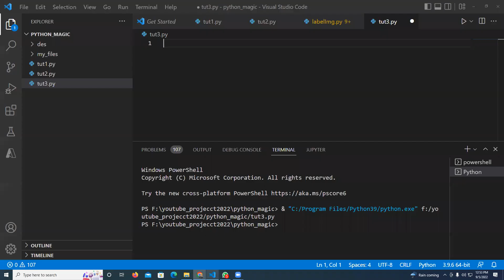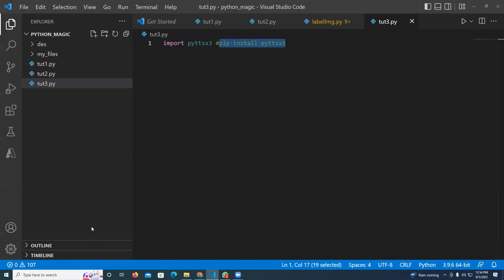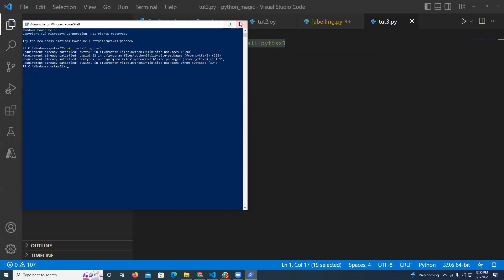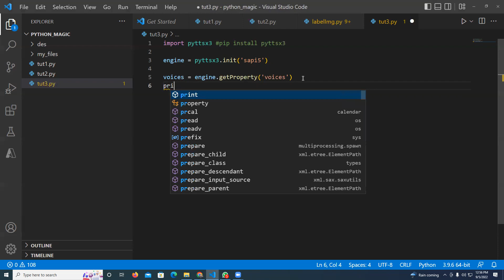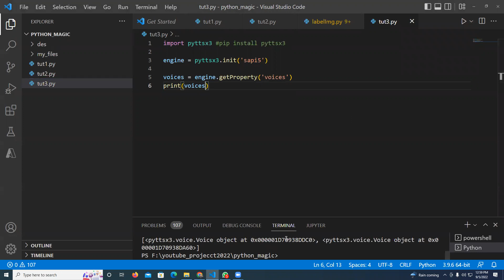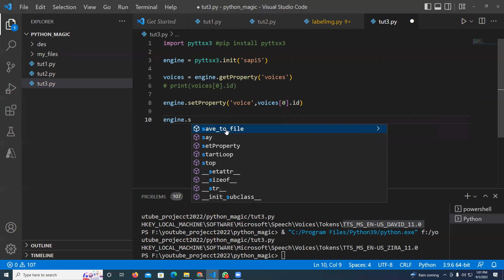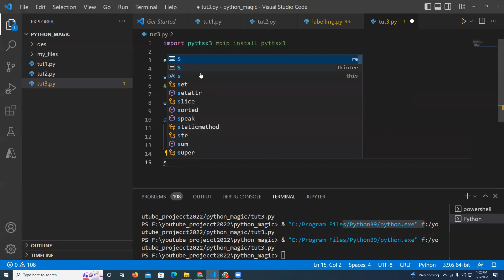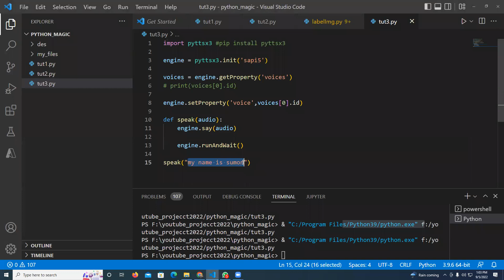Text to speech in python | pyttsx3 | Python Magic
Assalamualikum, WhasUp  everyone!!, Today we will start our new playlist Python Magic.

source code :

import pyttsx3 pip install pyttsx3

engine = pyttsx3.init('sapi5')

voices = engine.getProperty('voices')
# print(voices[0].id)

engine.setProperty('voice',voices[0].id)

def speak(audio):
    engine.say(audio)

    engine.runAndWait()

speak("my name is sumon")

Python is one of the best languages used by data scientists for various data science projects/applications. Python provide great functionality to deal with mathematics, statistics and scientific function